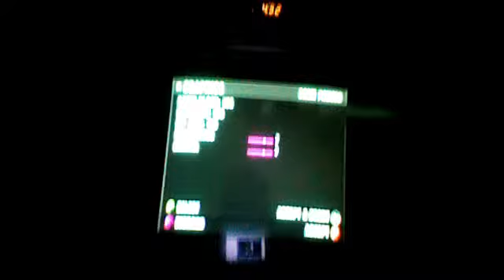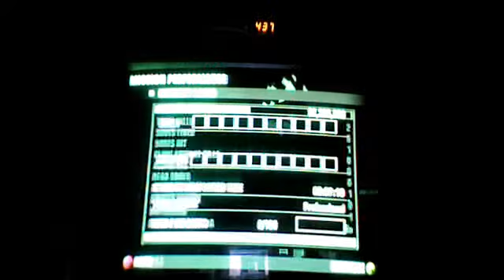Hitman Blood Money: till death do us part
8nonEmus's webcam video November 21, 2011 01:23 PM